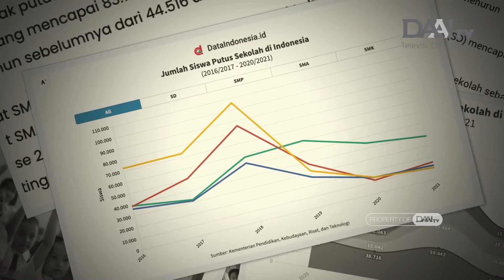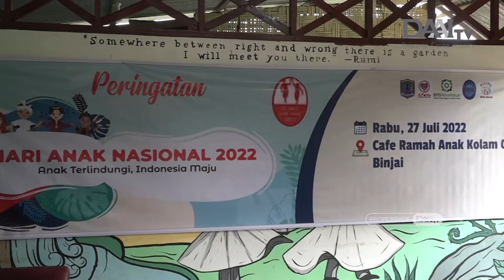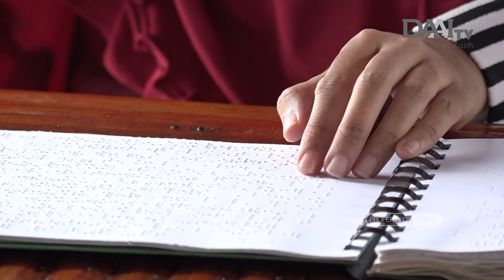Meminimalisir Angka Putus Sekolah | Bingkai Sumatera